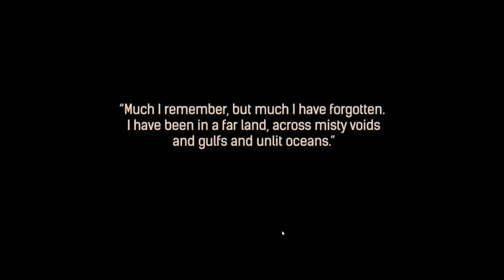BENITO EL BARBARO "CAPITULO 0" - CONAN EXILES